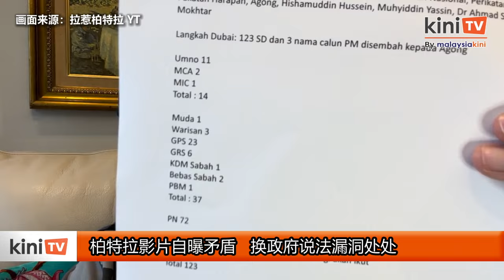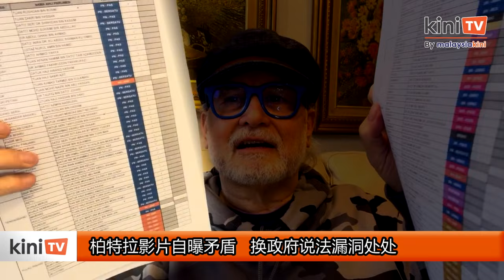柏特拉影片自曝矛盾 换政府说法漏洞处处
争议部落客拉惹柏特拉早前拿出一份名单，绘声绘影地声称国盟已经凑够123名国会议员换政府。不过，《当今大马》仔细检查他在短片中出示的文件后，判断拉惹柏特拉所谓换政府的说法站不住脚。

拉惹柏特拉在上星期五的影片中出示了三张纸，前两张据说是一部分的国会议员名单，而他们已经撤回对首相安华的支持。

但是《当今大马》仔细看了这两页，发现是所有222名国会议员的名单；至于第三页，则包含了所谓签署法定声明的人数统计。

根据第三页，国阵有14人签署法定声明支持国盟成立政府，当中包括巫统11人、马华2人和国大党1人。

另外，砂拉越政党联盟、沙巴人民阵线、民兴党等国会议员也转态支持国盟。

不过，《当今大马》发现，拉惹柏特拉高举名单时，荧幕左边的名单，是玻璃市、吉打、登嘉楼和部分槟城国会议员的名单，但它没有显示任何议员转向。

荧幕右边的名单比较不清晰，但值得注意的是，被标记为紫色的民兴党3名国会议员都被列为拒绝签署支持国盟的法定声明。

这和第三页的统计，也就是民兴党3名议员支持国盟的人数有矛盾；而民兴党议员慕丽娜告诉《当今大马》，民兴党没有任何议员撤回对团结政府的支持。

至于被提到支持换政府的全民党如楼国会议员孙伟瑄，他则向《当今大马》表示，这只是谣言，没人要求他签署法定声明。

拉惹柏特拉的名单和统计还有哪些矛盾的地方？砂拉越政党联盟GPS对“迪拜行动”抱持什么立场？